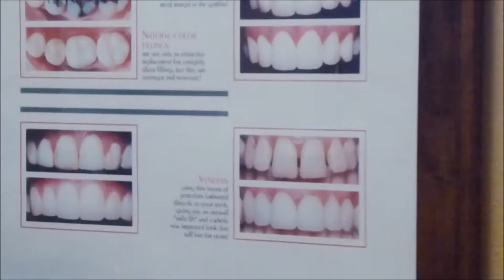Agoura Hills Dentist Dental Question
55%8TT:89j_%^_%6-.67:6httd:sin34//45*232111____600^4 tan13